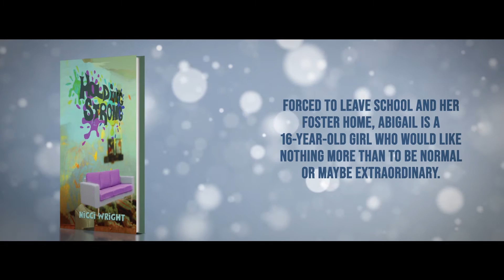Holding Strong | Young Adult | Nicci Wright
Forced to leave school and her foster home, Abigail is a 16-year-old girl who would like nothing more than to be normal or maybe extraordinary. She has big dreams that may just start with returning to school. But will she make it? If Abigail can change her world maybe so can we.

Austin Macauley Publishers™ Ltd. is an independent book publisher based in the UK and we're accepting submissions in all book genres, for more details